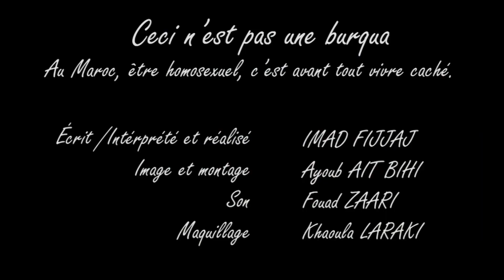This is Not a Burqua - Short Film - Mobile Film Festival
- Direction : Imad Fijjaj
- Country : Morocco

The 14th edition of the Mobile Film Festival is now open!

🎬 The rules are simple : 1 Mobile • 1 Minute • 1 Film • 1 Theme
🏆 Win 66 000 € grants to produce your film!